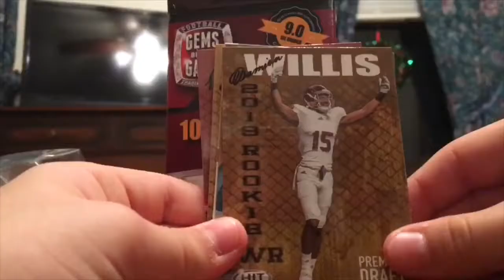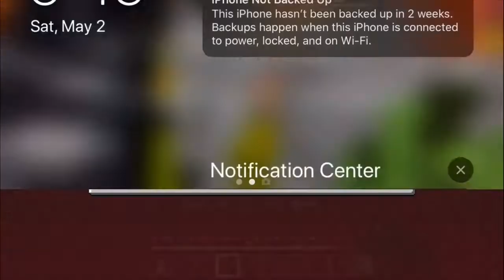Fastest game ever [ Treasure Wars]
We had had the fastest game ever we played.

Gamer Tags
Josie chickenbossop
Ella CoastalHornet22